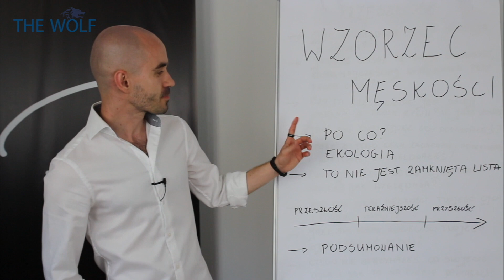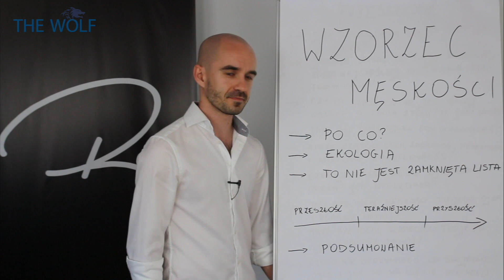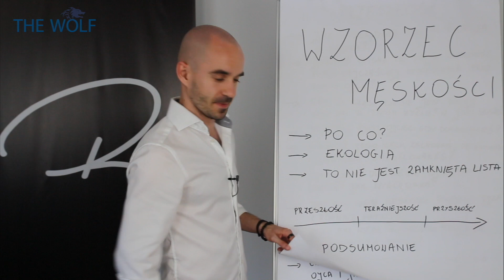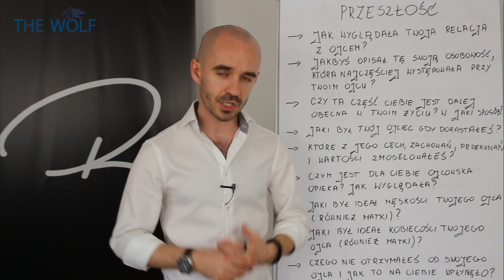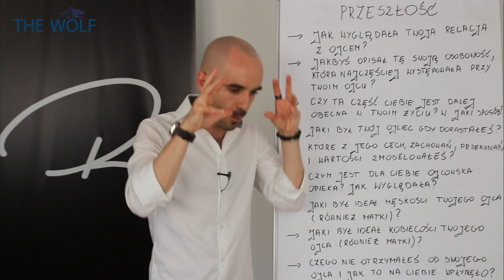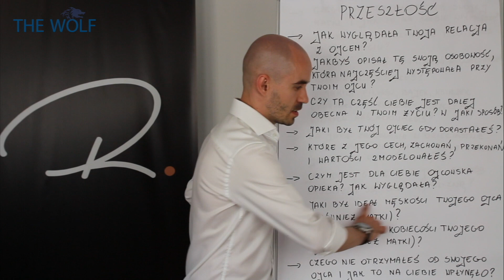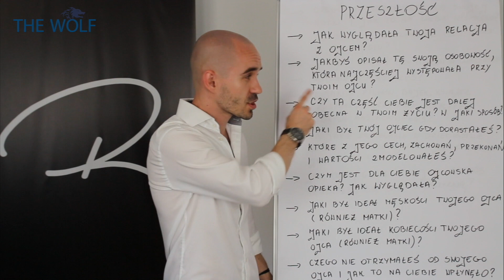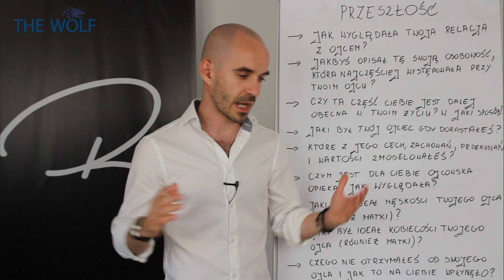32 Pytania, Na Które Musisz Znaleźć Odpowiedź [The WOLF 2017 1z3]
Jest to nowe nagranie, które powstało w ramach projektu The Wolf. Zawiera 32 pytania, które boi się sobie zadać każdy mężczyzna. Obejrzyj, zapisz każde z nich i szczerze przed sobą na nie odpowiedz.